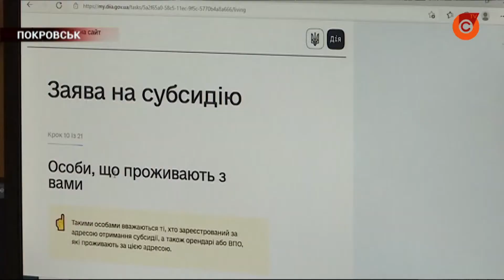Субсидию можно оформить теперь в "Дія"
Заявку соцработники будут рассматривать дистанционно, а ответ поступит на электронную почту. Как воспользоваться такой услугой?